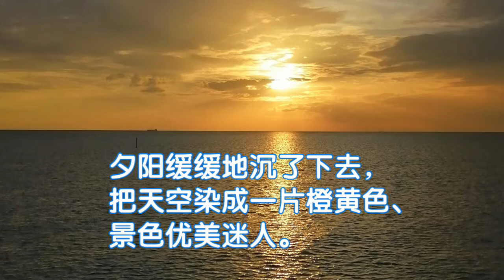石文丁的村里有一条非常浪漫的情人桥。这条桥延伸至无边无际的大海，景色优美。桥大约长80米、宽1.5米逐渐成为情侣散步约会的地方...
石文丁是一个淳朴的小渔村。由于住在石文丁的村民大多以捕鱼为生，所以建于村里的崇龙宫内除了供奉大伯公，也供奉妈祖以祈求出海平安。另外，在石文丁，有着「摸鱼能发财」的传说。

石文丁的村里有一条非常浪漫的情人桥。情人桥原先是木制，后期改建为石灰桥。早期，这条桥是渔村码头，渔民在这里将捕获的海产搬运上岸...

这条桥延伸至无边无际的大海，景色优美。

桥大约长80米、宽1.5米逐渐成为情侣散步约会的地方，情人桥的名称由此而来。到石文丁，一定要在情人桥看日落，夕阳西下，渔船归来...,
夕阳缓缓地沉了下去，把天空染成一片橙黄色、景色优美迷人。

柔佛 峇株巴辖 石文丁 祟龙宫～巨龙献瑞 發 興 旺